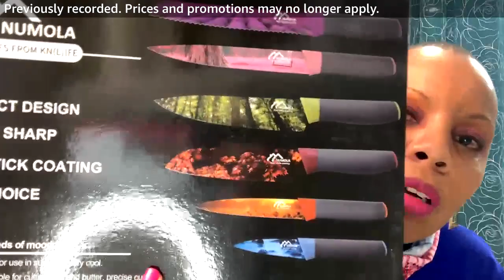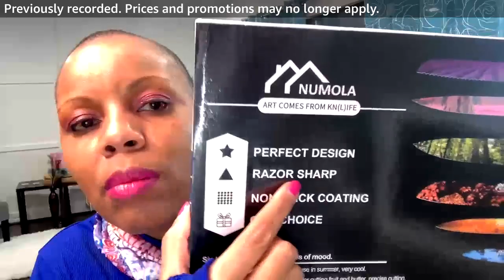Deal or Dud with Kimberly Millionaire on Amazon Live - February 2021